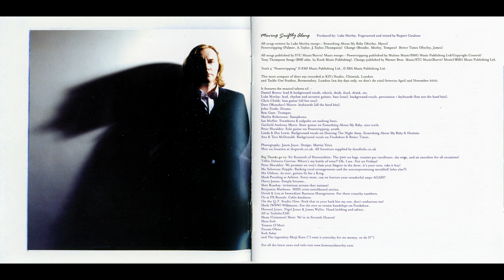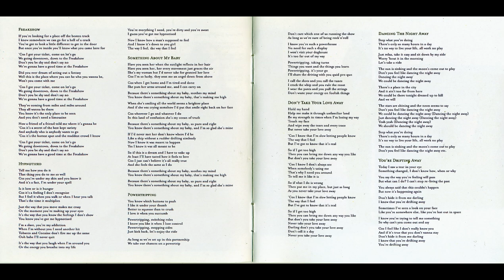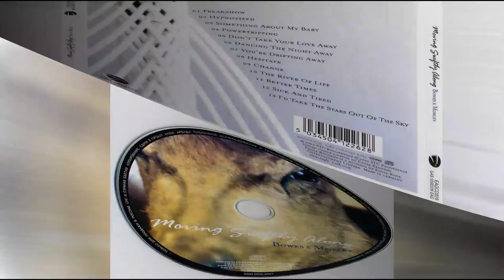Bowes & Morley - Don't Take Your Love Away